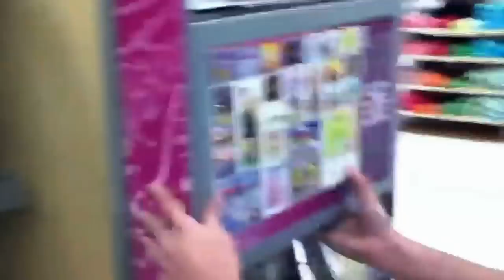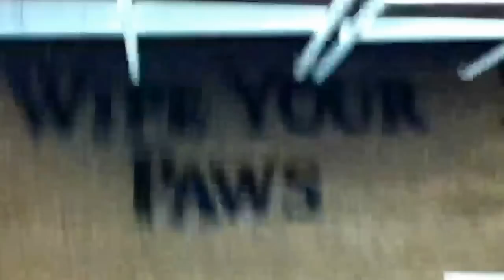Wal-Mart tour part one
Tour of a local Wal-mart of a series with a guest host. The ending was cut off by thirty seconds due to ten minute limit. We'll make it ten minutes next time.